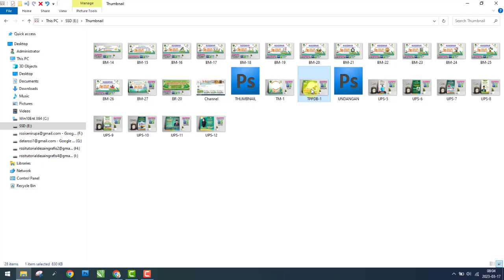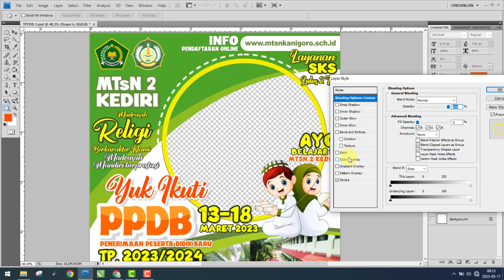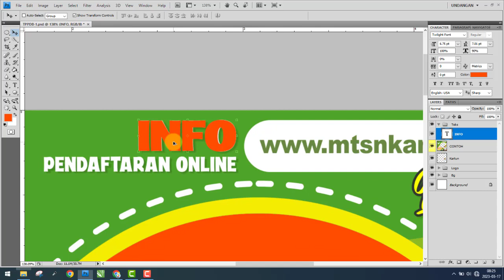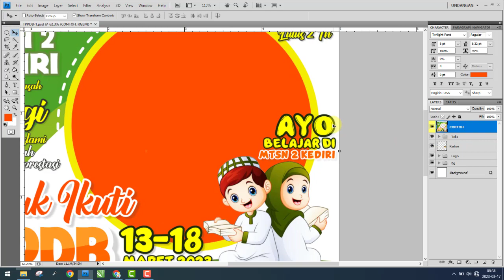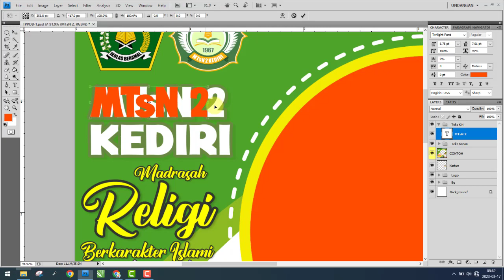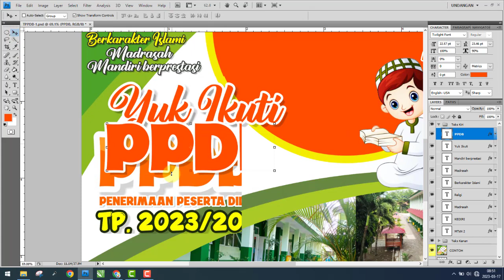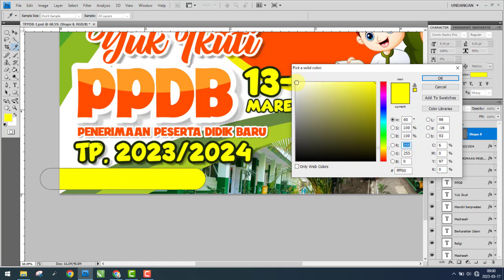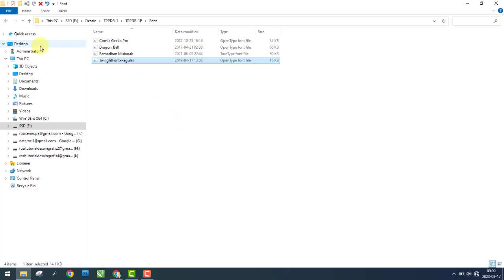Tutorial Desain twibbon ppdb2023 ppdb , twibbonize Sekolah - Free Template CDR PSD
Video ini berisi penjelasan tentang cara membuat desain twibbon ppdb madrasah infoppdb di MTsN. Desain ini dibuat dengan menggunakan software Adobe Photoshop CS 4 dan Coreldraw X7 memakai resolusi 1000 dpi/ppi.

TWIBBON PPDB, KODE: TPPDB-1
- Software Edit : Photoshop CS 4 dan CorelDraw X7
- File tersimpan dalam format : PSD CS4 dan CDR X7